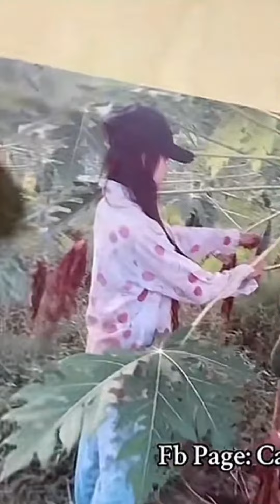Farmer sa Japan, no experience pero nakapagtrabaho sa Japan